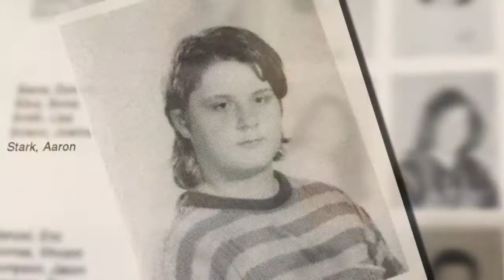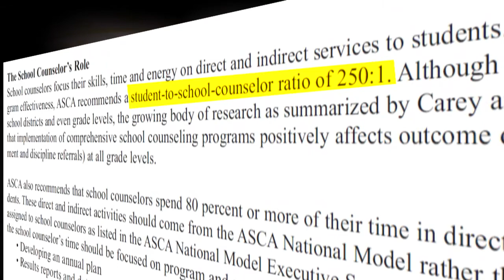KARE 11 Investigation: Minnesota's school counselor crisis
Experts say counselors, psychologists and social workers could be key to preventing school violence, but Minnesota schools often fail to meet national recommendations.